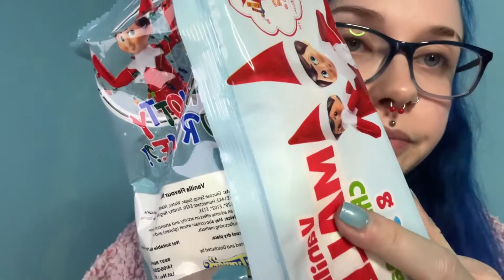ASMR Eating Marshmallows & Bag Crinkling (Up Close Eating Sounds, Christmas Themed) 🎄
yes... including ✨that✨ one 😌